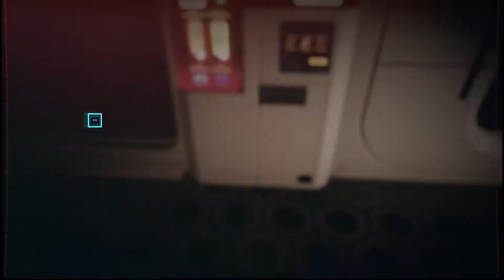So Much Gang Violence!!! | Cyberpunk 2077 Funny Moments